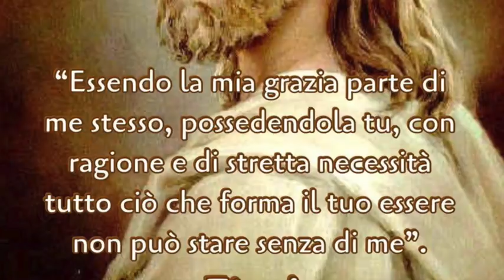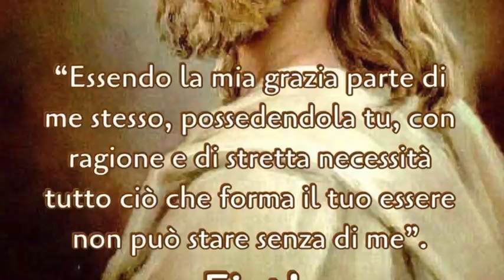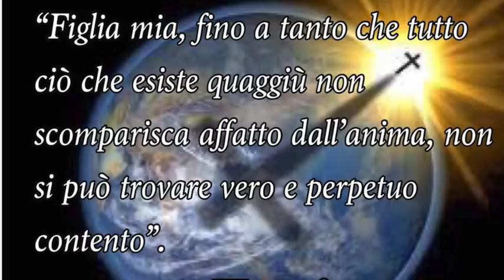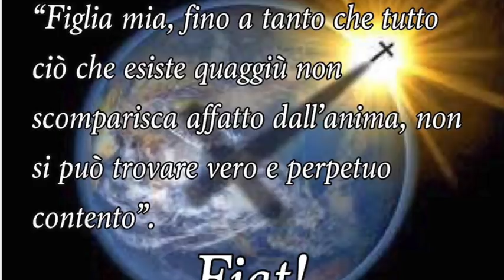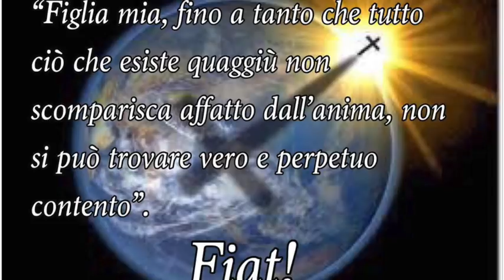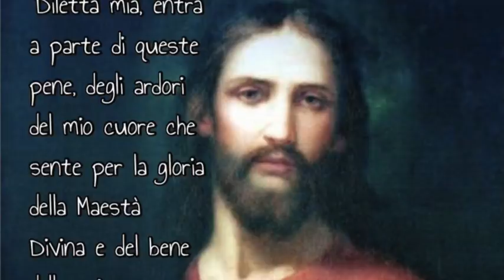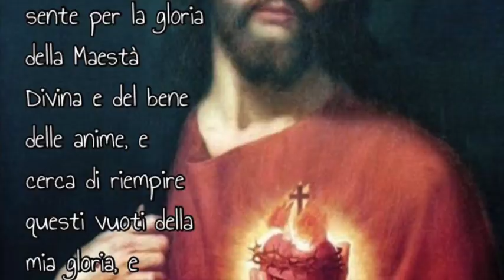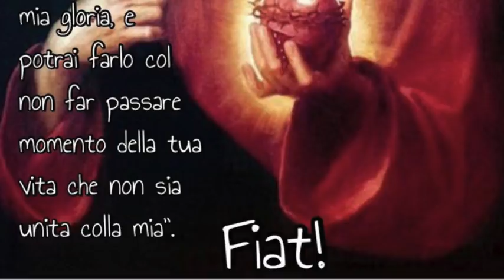Agire nella Santissima Umanità di Cristo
Gesù mostra a Luisa quanto gradisca una sua offerta riparatrice compiuta nella sua umanità e col fine di dargli gusto e gloria. Gesù le spiega quanto immense siano tali operazioni spirituali, quanta santità producano e quanto consolano il suo cuore. Libro di cielo volume 4, capitoli 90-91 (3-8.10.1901), 28 Aprile 2018